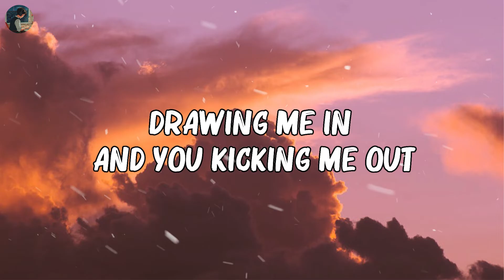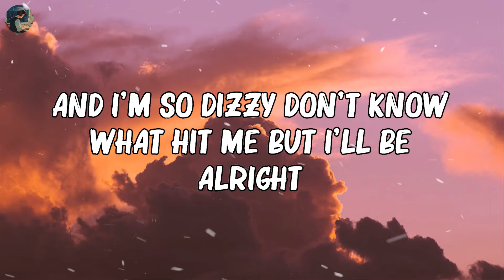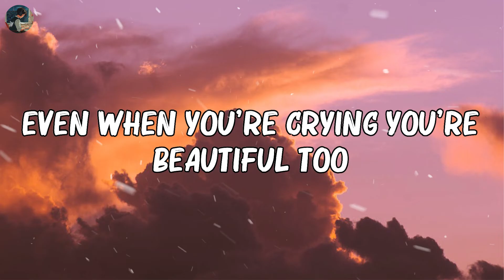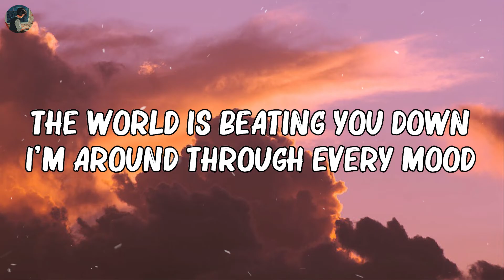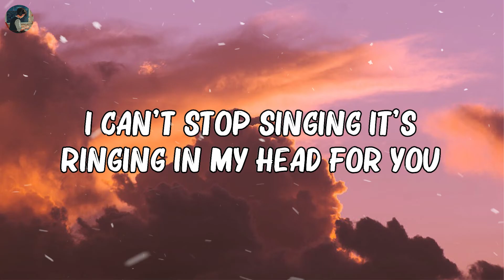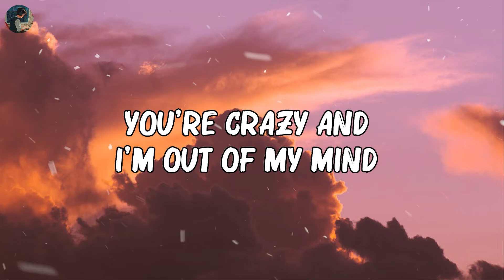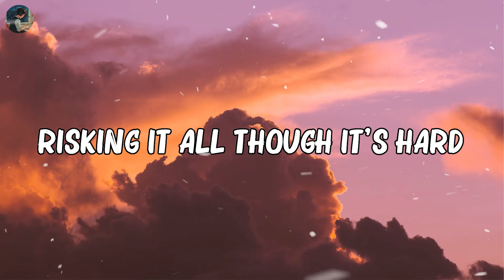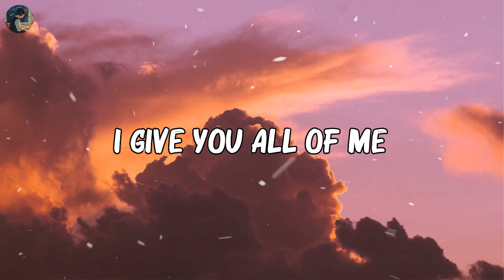John Legend - All of Me (Lyrics)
🎶 Hey guys, welcome to SUN AMG

(Lyrics):
[Verse 1]